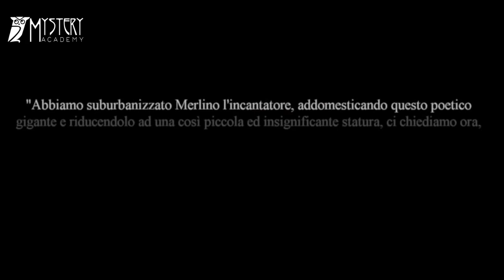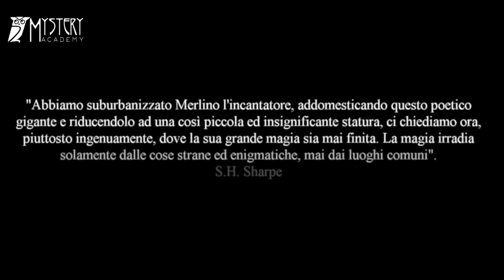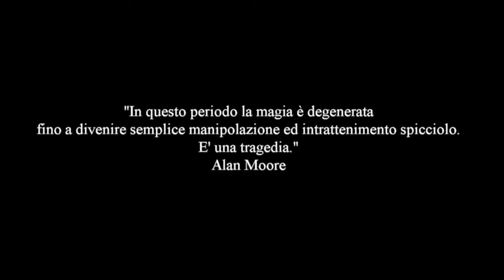BIZARRE MAGICK! UN’INTRODUZIONE (con MR. PAUL)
Mr. Paul ci accompagna nella stanza più oscura dell’illusionismo ... la magia bizzarra!
Accendete una candela e seguitelo in questo affascinante viaggio da brividi!